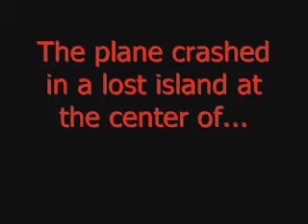Flight 666 - the accident TRAILER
the official trailer sorry for bad quallity it will be out tomorrow i think